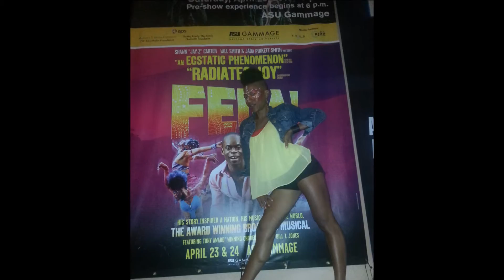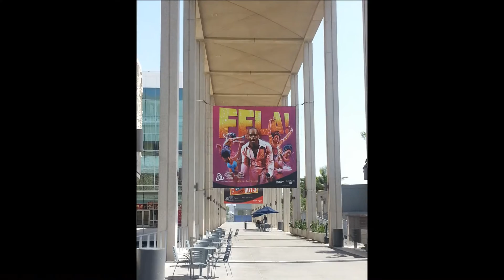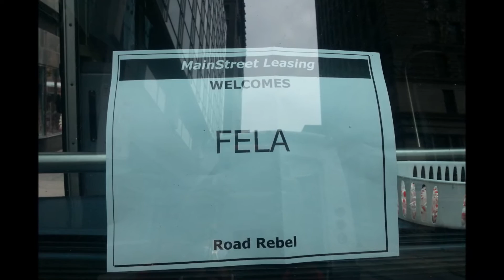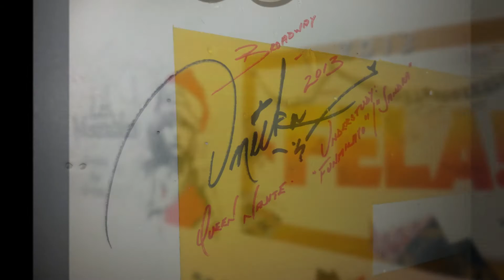Fela! 2nd National Tour (from my POV)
Five Months in Ten Minutes.
Life on the road with the Broadway Production "Fela!", starring Adesola Osakalumi (Fela), Melanie Marshall (Funmilayo) and Michelle Williams of Destiny's Child (Sandra).
From DC to Oakland and a whole lot of stops in between: A fast photo memoir of my experience January through June of 2013.
Lesson: Work Hard. Play Hard. Lots of Selfies! ;)
Songs Included:
Kukere by Iyanya
Eko Ile by Fela Kuti